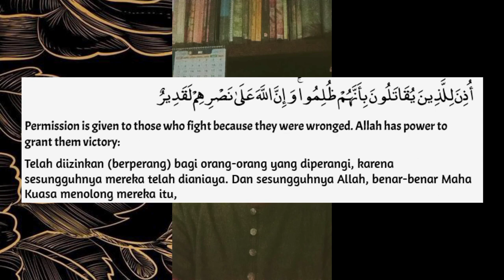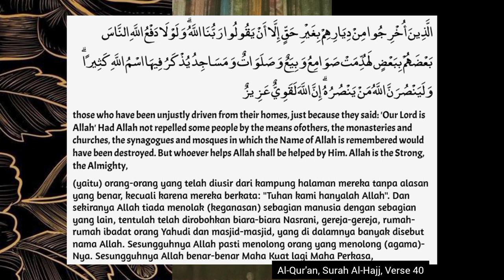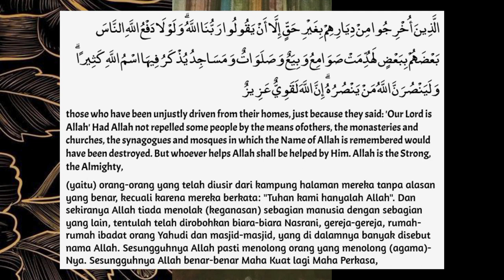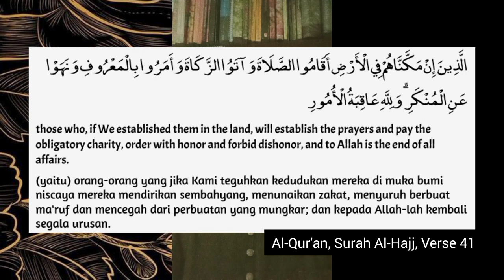Betrayal from the West toward Humanity (rafah of Gaza, Palestine)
Israel attacked the area of rafah in Gaza, Palestine. What Israel did is the reflection of the betrayal of the West toward Humanity. Leaders of Western countries keep sending weapons and financial support to Israel, while Israel keeps stealing and torturing Palestinians. We notice many unacceptable behaviors committed by Israel.

Have we succeeded yet, as humans? Nope. That's why, God (Allah SWT) is the Almighty; Never Humans. Humans were created. They can't even create Peace and Harmony among themselves.